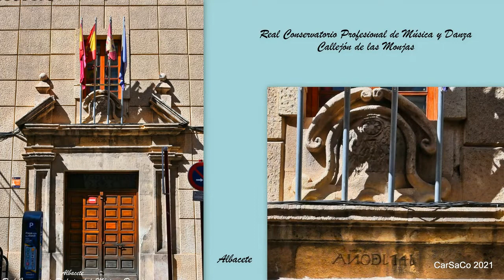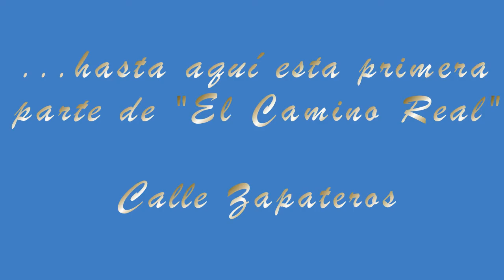Un paseo por la calle Zapateros (Albacete).